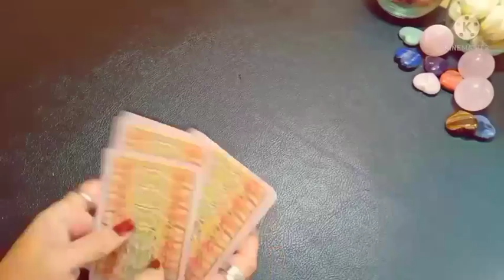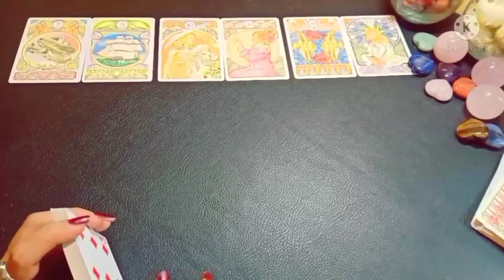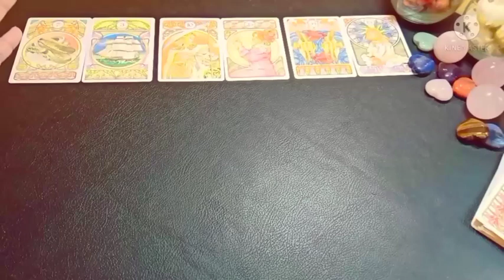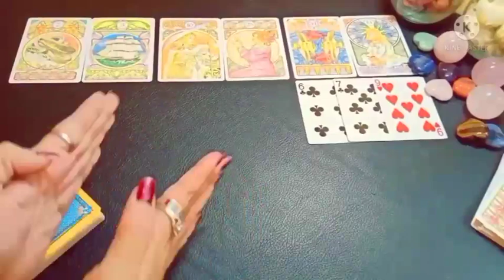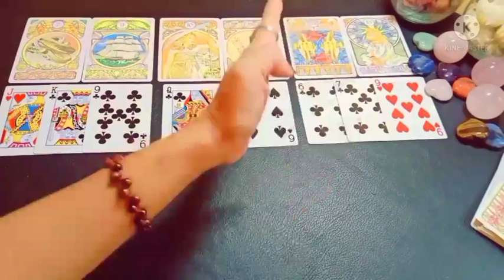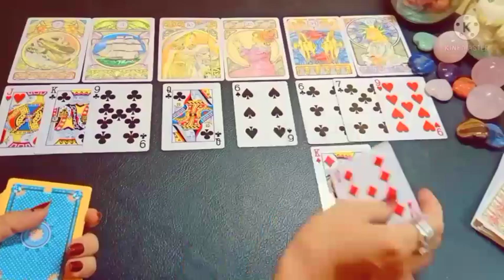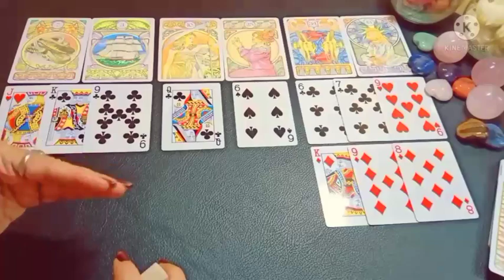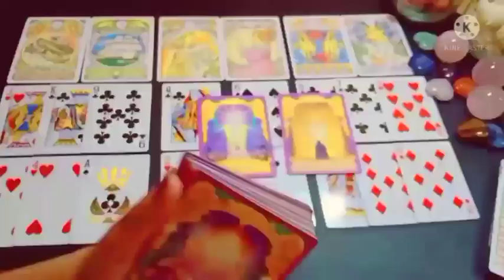Capricorn🌈 Mereka mempertimbangkan tawaranmu